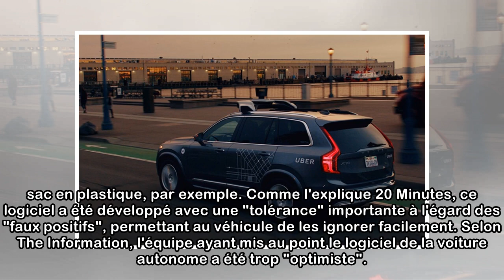Accident d'une voiture autonome Uber : le véhicule aurait "choisi" de ne pas éviter la femme qu'i...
Accident d'une voiture autonome Uber : le véhicule aurait "choisi" de ne pas éviter la femme qu'il a percutée
La piétonne, âgée de 49 ans, avait été renversée sur une route de l'Arizona. Elle est morte à l'hôpital des suites de ses blessures. Il s'agissait du premier accident entre une voiture autonome et un ...